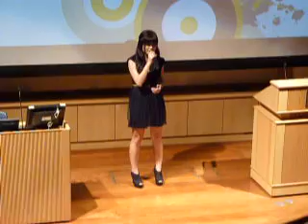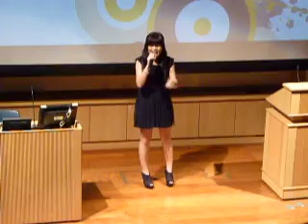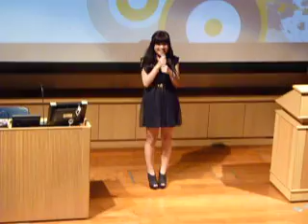Shine@NIE Eng Mei Qing (王菲- 红豆)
王菲- 红豆. Contestant 1, Eng Mei Qing.